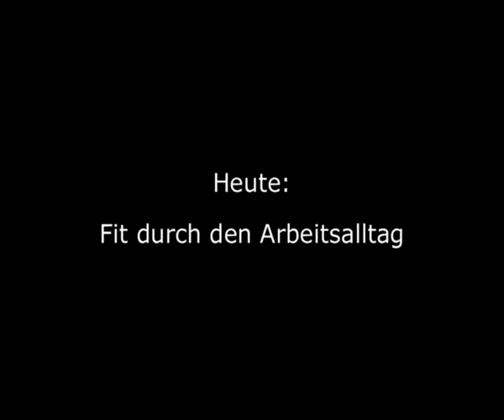Fit mit Austrofred - 2: Fit durch den Arbeitsalltag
Der Lifeline-Videopodcast mit dem Austrofred! Heute: Verschaffen sie sich Bewegung im harten Büroalltag!